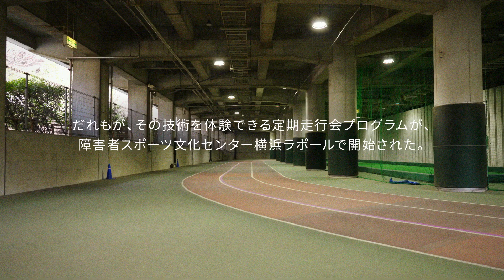Project Guideline: 誰もが思うままに走れる世界へ、新たな一歩。（音声ガイダンスバージョン）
この動画は、視覚障がいのある方向けの音声ガイダンス付きバージョンです。

Project Guideline は、視覚障がいのある方が、AI の力で一人で自由に走ることを可能にすることを目指す Google の研究開発プロジェクトです。

2024 年、Project Guideline は新たな一歩を踏み出します。これまで多くの視覚障がいランナーのみなさまに実際にテストしてもらい、フィードバックをいただいてきました。その中でもご要望の多かった表示言語の日本語対応に加えて、拡張現実（AR） などの新しい技術をシステムに新たに導入したことにより、空間認識能力がさらに向上されます。

また、横浜市の障害者スポーツ文化センター横浜ラポールの協力のもと、視覚障がいのランナーの方がどなたでも Project Guideline を体験できる定期走行会プログラムを開始します。それによって、より多くのランナーの方に、自由に、一人で走れる体験をしていただき、 Project Guideline をよりよい技術としていくためのご意見をいただける環境を作っていきます。

同様に Project Guideline を施設に導入し、視覚障がいのあるランナー向けのプログラムを提供する自治体や団体のパートナーも募集しています。走行会への参加方法やパートナー募集など、プロジェクトの詳細は Project Guideline のウェブサイトをご覧ください。

音声ガイダンスのない動画はこちらから視聴ください。